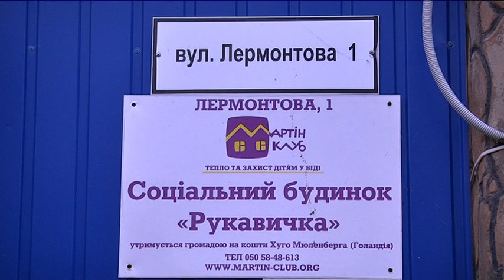Геловін з поліцейським: соціальний будинок "Рукавичка" приймав гостей